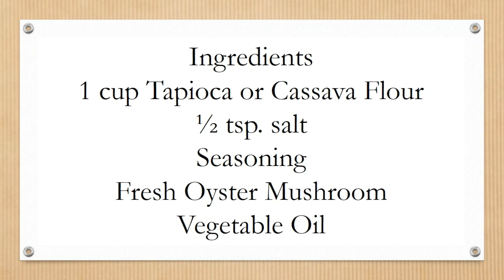Mushroom Chicharon || Simpliest and Easiest Way || Simple Lives Vlog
Simple recipe but rich in nutrients.